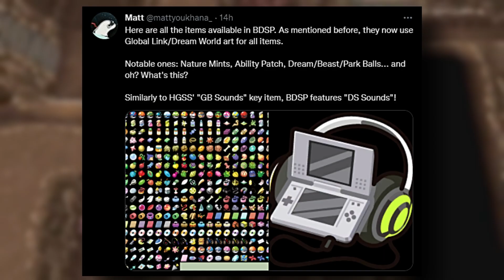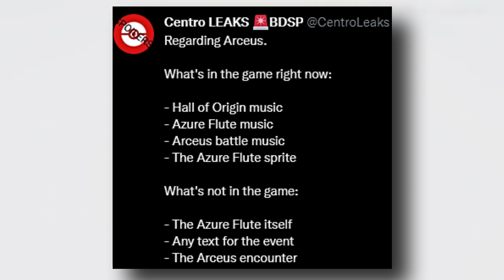POKEMON DIAMANTE LUCENTE e PERLA SPLENDENTE: NUOVI LEAK!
Ciao ragazzi, queste sono le ultime novità per quanto riguarda Pokémon Diamante Lucente e Perla Splendente.

P.S. È stato confermato che la Ost di Arceus è presente all’interno dei dati di Pokèmon Diamante Lucente e Perla Splendente.